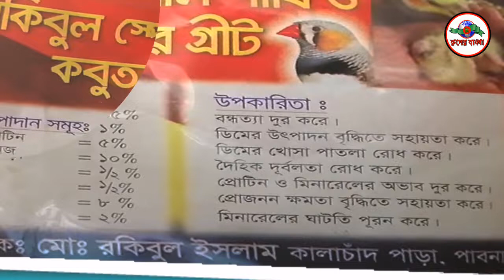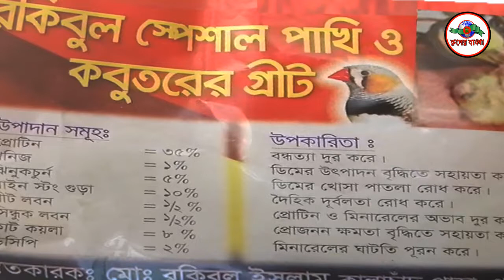শৌখিন পাখির খামার করুন নিশ্চিন্তে. পাখির স্পেশাল গ্রীট তৈরি করেছেন রকিবুল হোসেন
শৌখিন পাখির খামার করুন নিশ্চিন্তে. পাখির স্পেশাল গ্রীট তৈরি করেছেন রকিবুল হোসেন পাখির এই উন্নত খাবারে পাখি পালনে আসবে সফলতা, এই গ্রিটে দূর হবে পাখির সকল সমস্যা